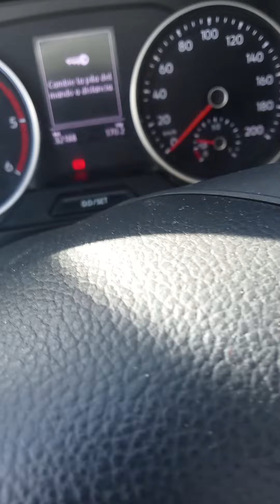olor fuerte en crafter 2.0 motor TDI DAS/DAU Crafter con ligero humo azul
un breve vídeo explicando el comportamiento del filtro de particulas y olor característico que pueden presentar la nueva generación de Crafter con motor básico DAU/DAS